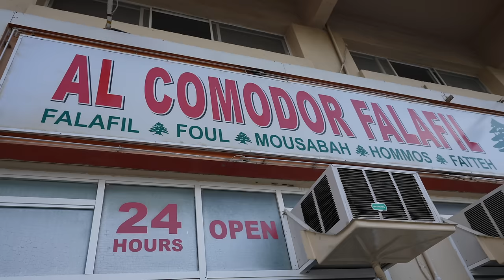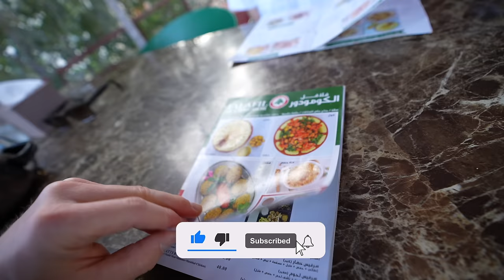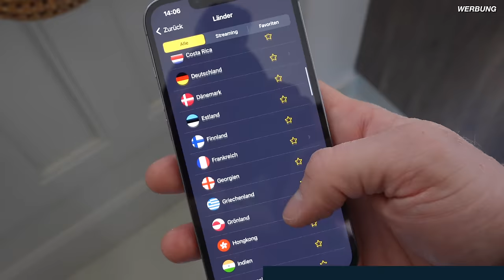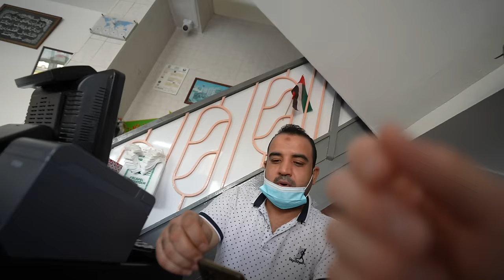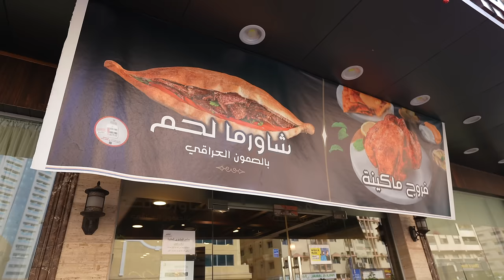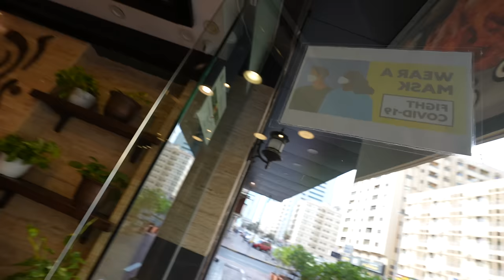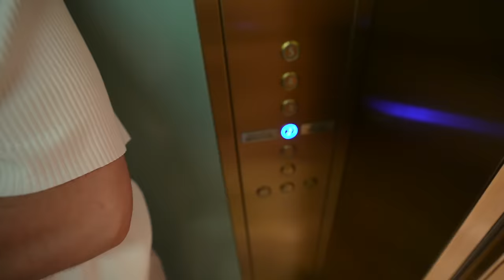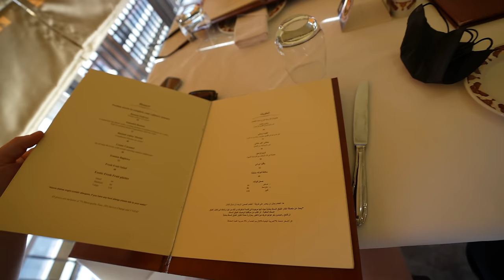Dubai FOOD TOUR mit @Youssef90 - Libanesisch, Syrisch, Persisch🇦🇪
Youssef:  @Youssef90

📍 Falafel & Musabbaha bei Falafil Al Comodor
📍 Syrische Grillspezilitäten bei Al Mashawi Al Halabya
📍 Kubideh mit persischem Reis bei Shabestan